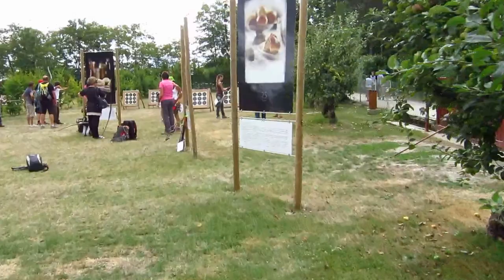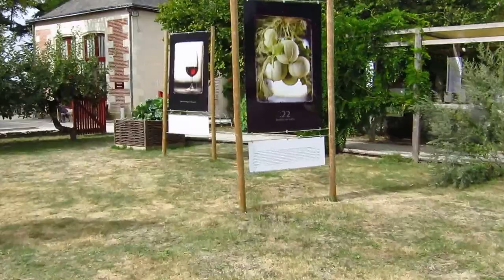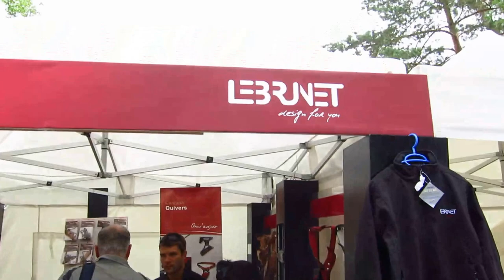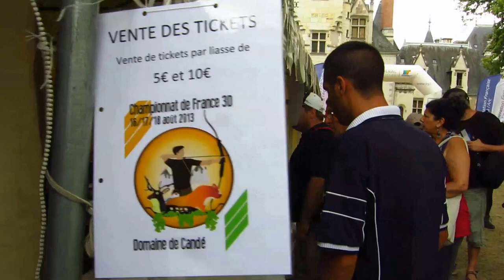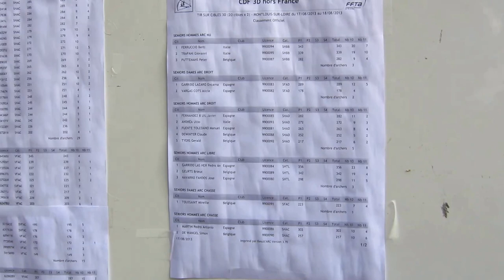Tiro con l'arco. France 3D